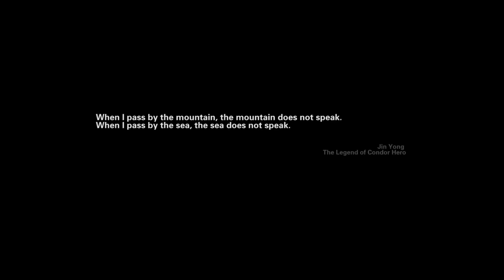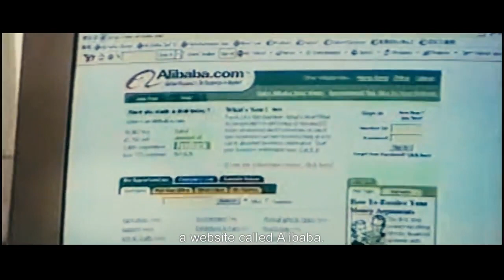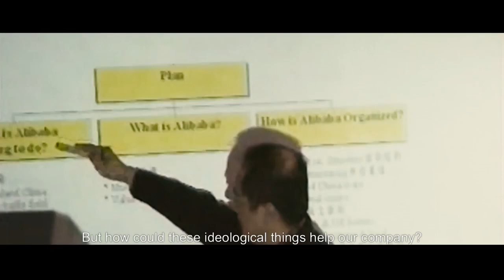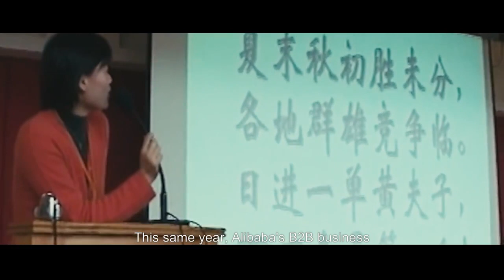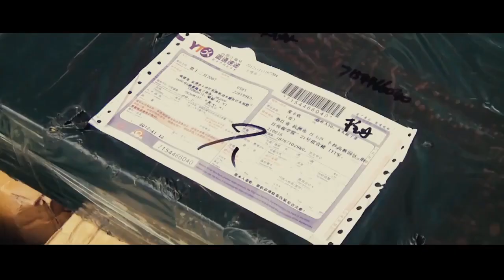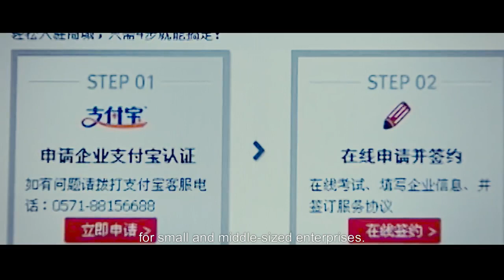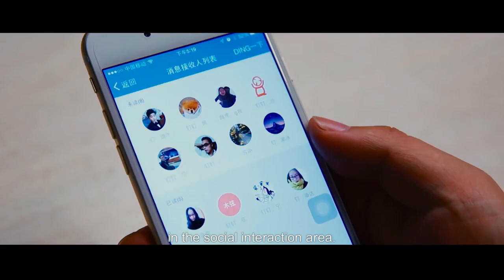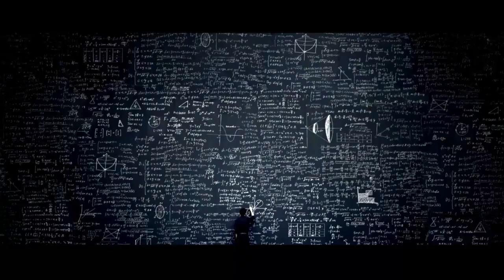The Alibaba Dreammaker Story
This video belong to Alibaba and I hope all entrepreneur will come and see it again when they fall down. If Alibaba can do it, we can do it too.